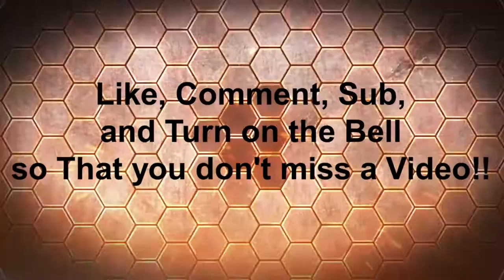Enigmatica 2 pt #1